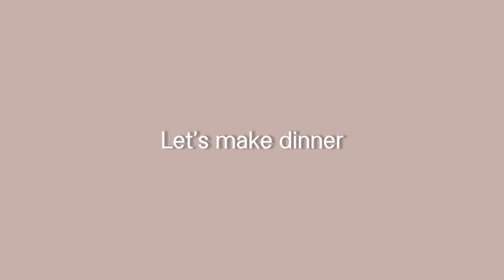cookingvlog 我终于做成功了姜撞奶